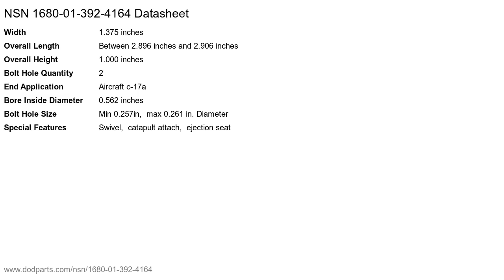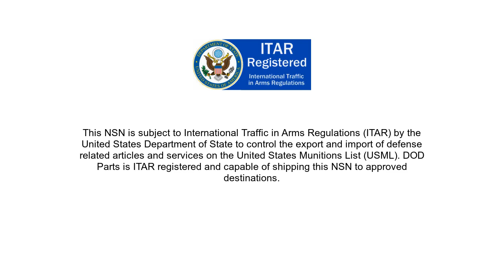NSN 1680-01-392-4164 Rotating Shaft Eye Bracket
NSN: 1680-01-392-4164 a Rotating Shaft Eye Bracket. Part Number: D114557. This product can be located in our Miscellaneous Aircraft Accessories And Components section on our